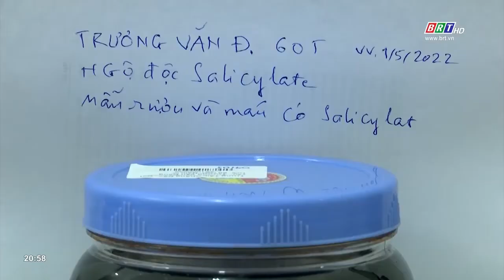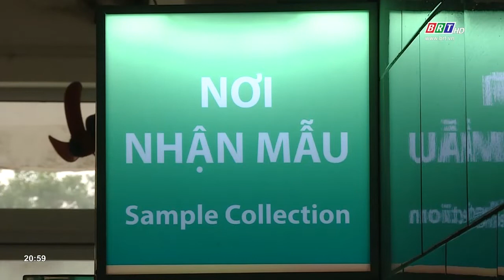Sống khỏe mỗi ngày: Cẩn trọng khi dùng thuốc Đông Y | BRT TV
Sống khỏe mỗi ngày: Các bệnh lý thường gặp ở tuyến giáp | BRT TV